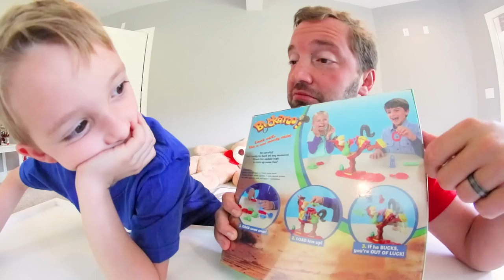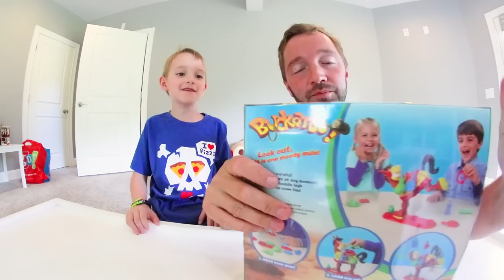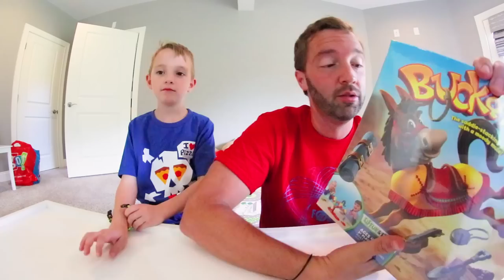Father & Son PLAY BUCKAROO GAME! / Stack It High!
The Buckaroo Game!? Yes! Super fun concept on this one. I hope you guys enjoyed us playing it.